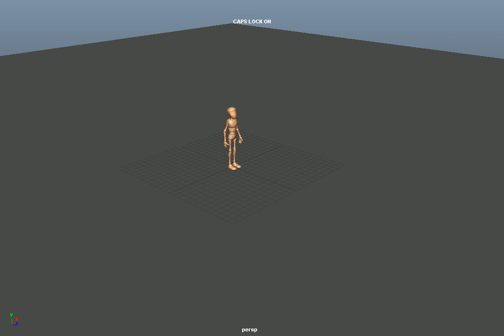PRACTICA PIRUETA EFRAÍN ALVARADO DOMINGUEZ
PRACTICA DE ANIMACION 3D UNIVERSIDAD POLITECNICA DE GOMEZ PALACIO.